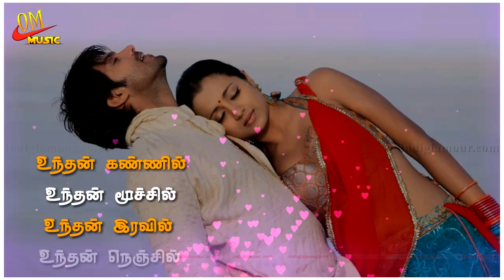Siragugal vanthathu yengo song | sarvam | tamil whatsapp status